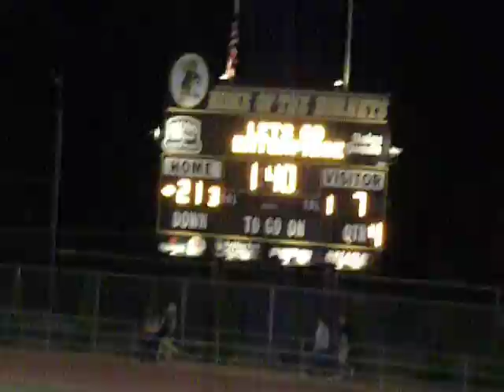Brad Woods backwards touchdown EHS 22 vs FHS 7 --JV, Oct 8, 2010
with just under 2 minutes left in the game Brad scores his second touchdown of the night